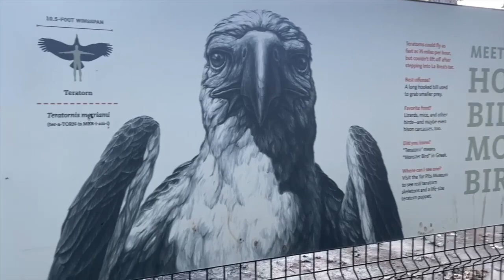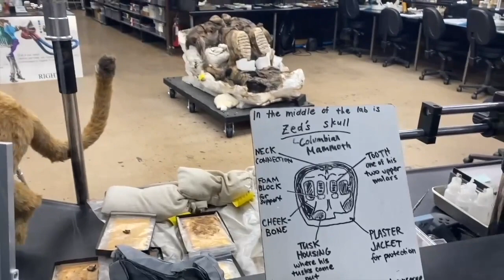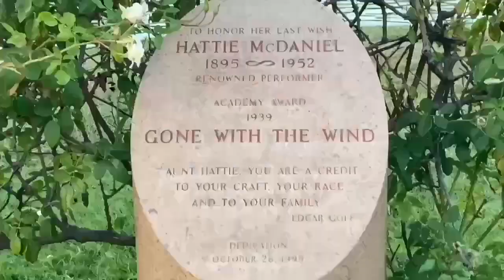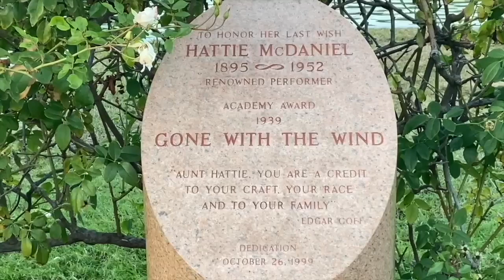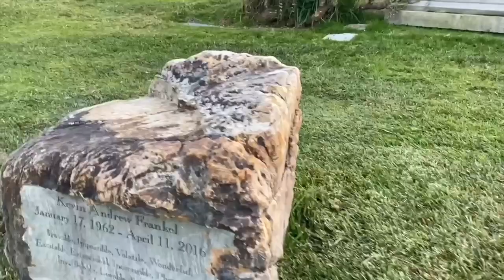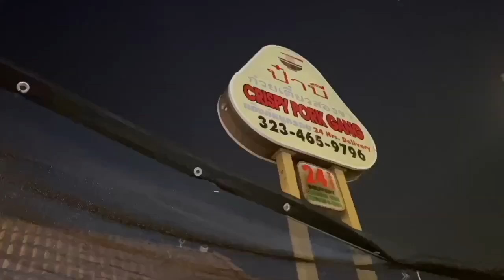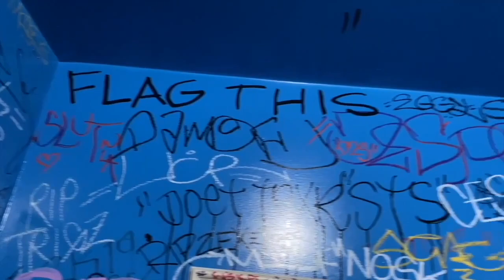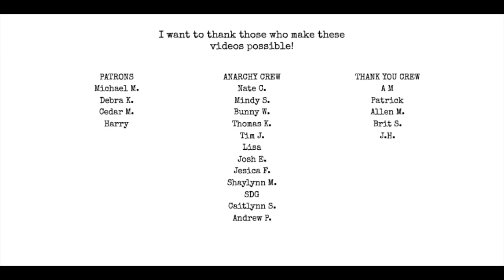Poet Vlog 7: La Brea Tar Pits, Hollywood Forever Cemetery, Griffith Observatory, Indian + Thai Food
Plus, get my chapbook MART for only $5 this month only!

Music in this video is I Am the Razor from my old band The Murder Cult.